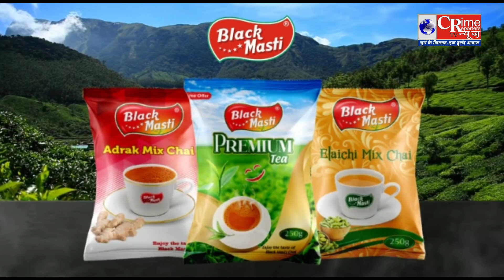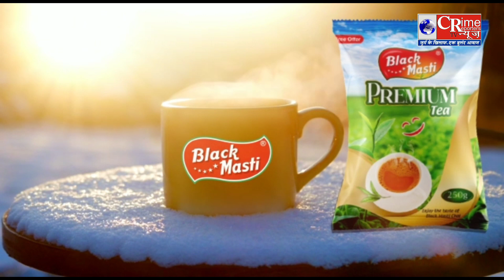वसई तहसील के नायब तहसीलदार व मंडल अधिकारी डेढ़ लाख की रिश्वत लेते एंटी करप्शन के हाथों गिरफ्तार.